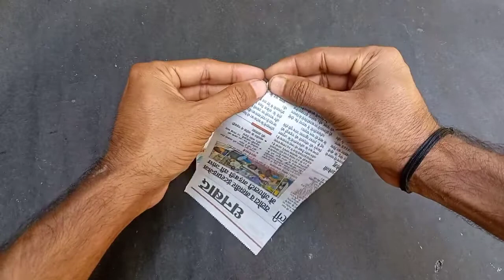Diy Flying Propeller Toys | Paper Cup Toy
If You Like The Video Don't Forget to The